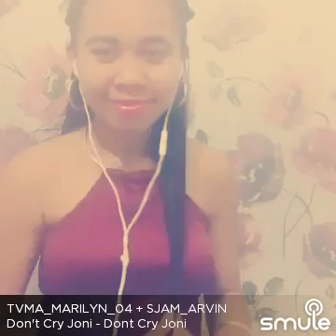Dont cry jony